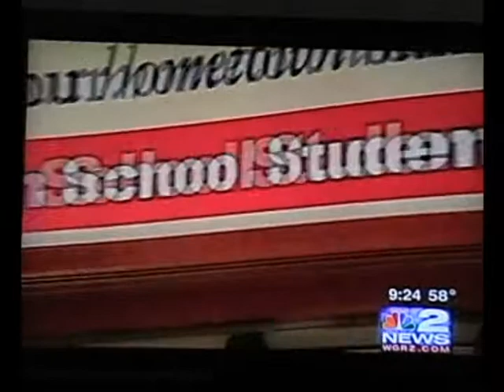AOF WGRZ BANK